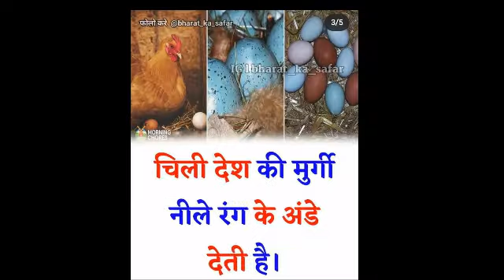Facts And Knowledge #2